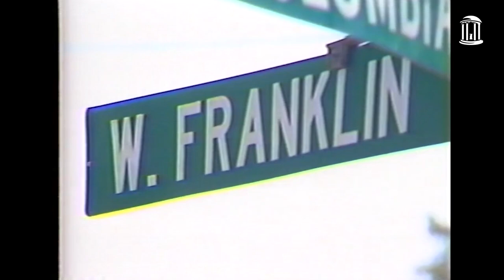Carolina throwback: The 1980s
From the big hair to the big computers, phones plugged into the wall, backpack straps on one shoulder and hours spent standing in line just to register for classes, take a look back at life at Carolina and Chapel Hill in the 1980s. Archival footage courtesy of the North Carolina Collection at Wilson Library and Carolina's Student TV (STV) production group.